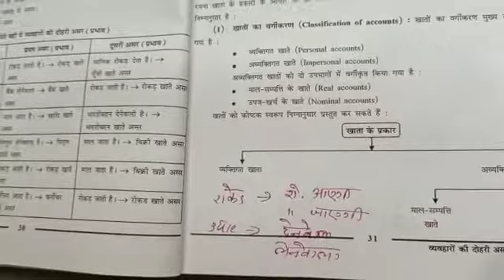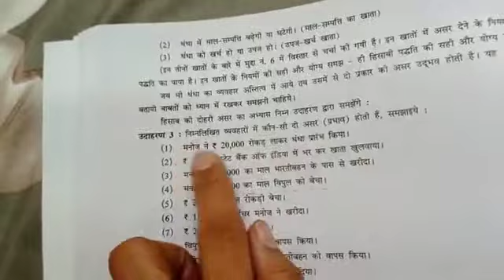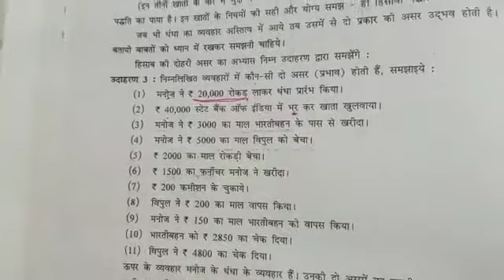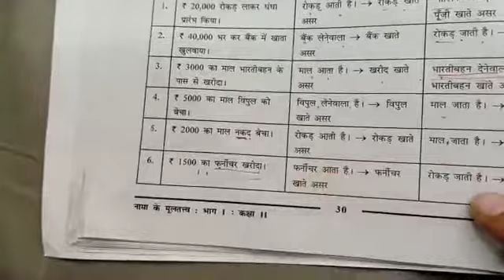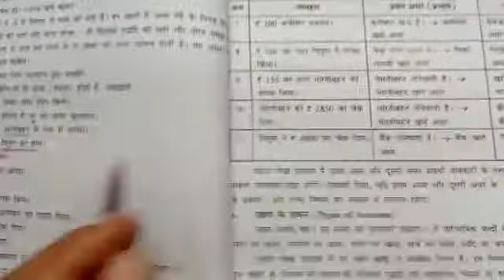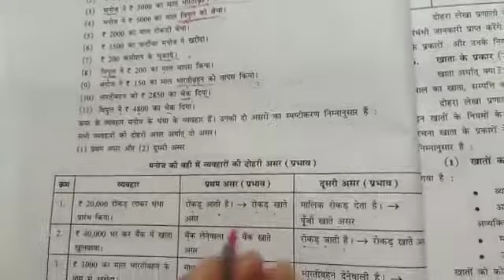11th - Ac -lesson 2 - व्यवहारो कि दोहरी असर और खातो के प्रकार - video 3